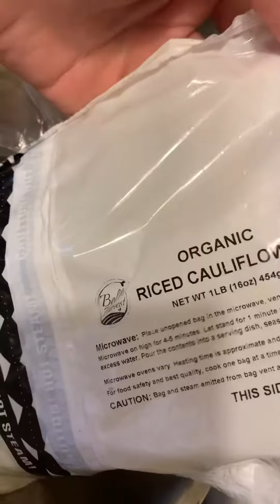Sloppy Joe stuffed peppers (lower Carb Recipe )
Sloppy Joe stuffed peppers with lower carbs then the original stuffed peppers with rice